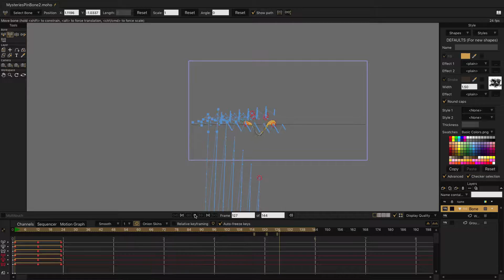Moho 12: Additive Cycle Error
Errant apparent behavior of an additive cycle.